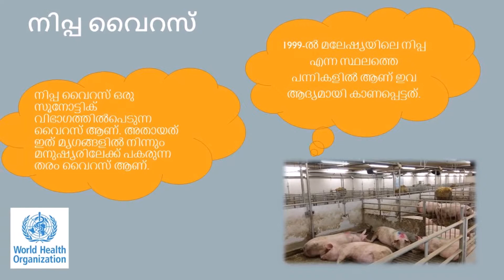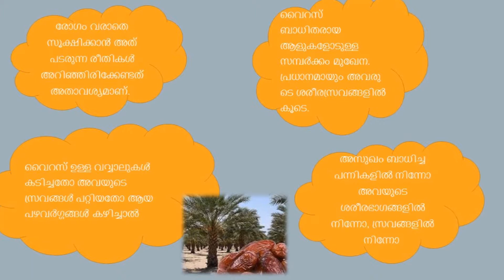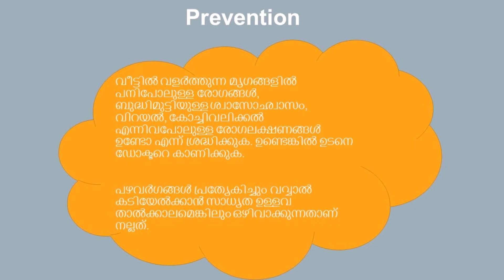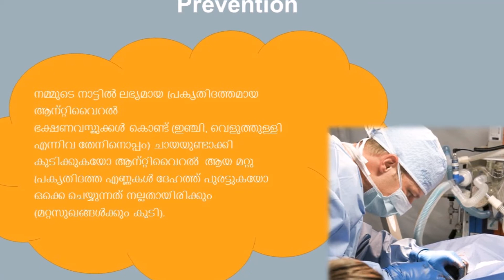Nipah Virus. നിപ്പ വൈറസ്.